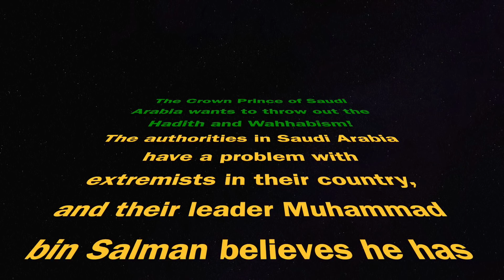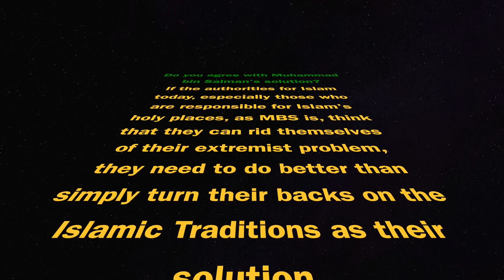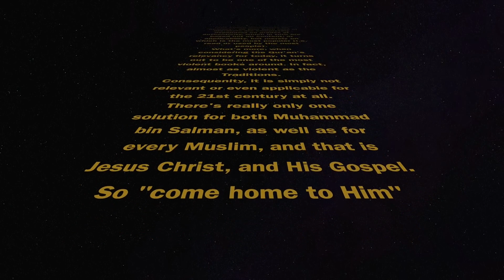Saudi Crown Prince rejects most Hadith, & Wahhabism!